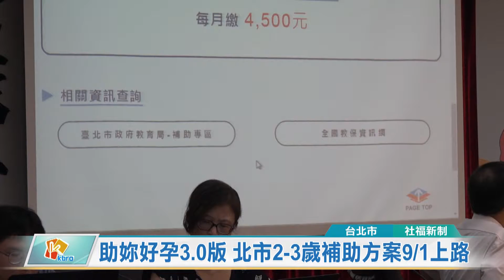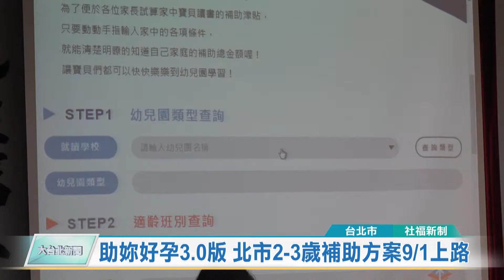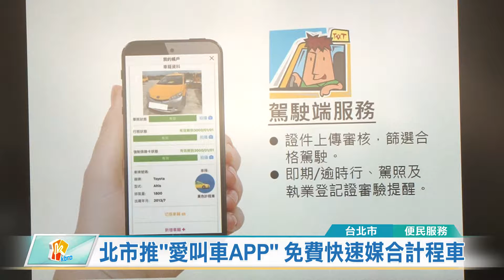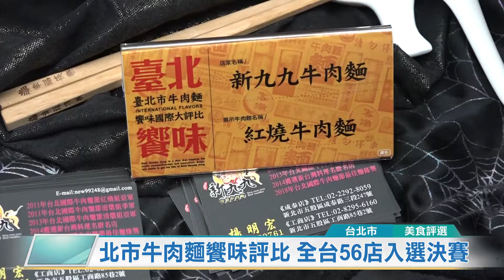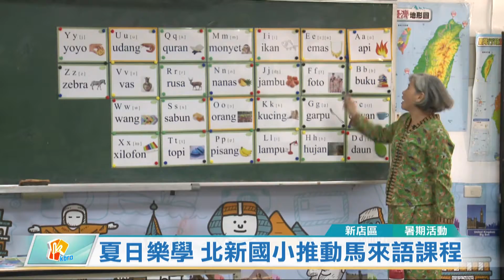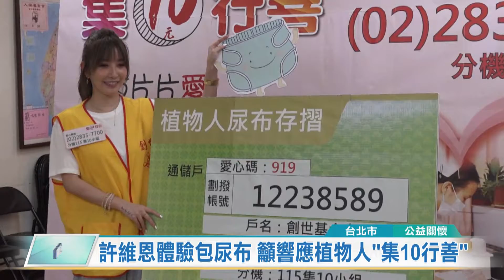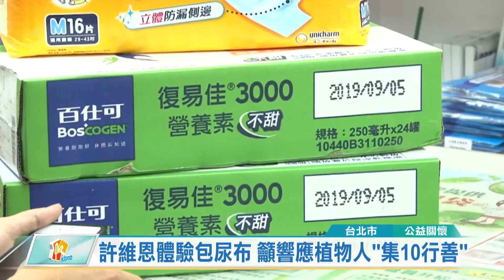20190807凱擘大台北新聞HD